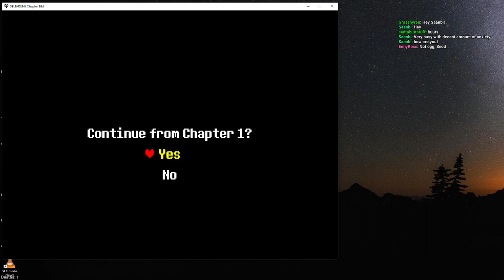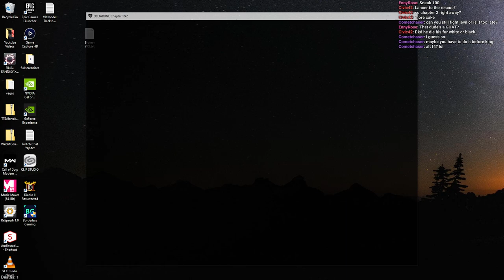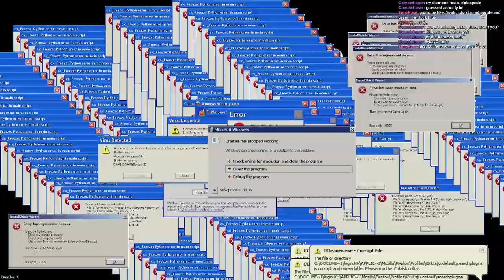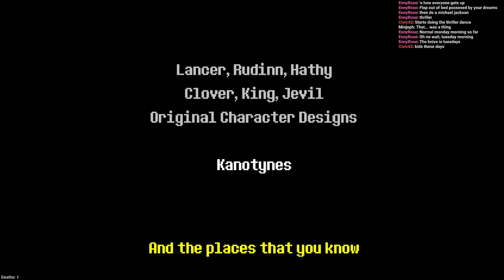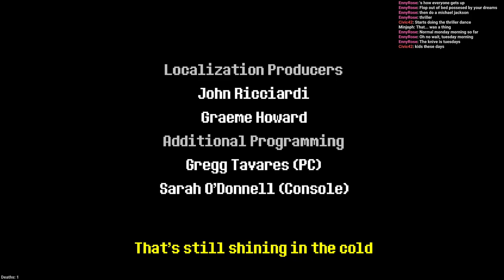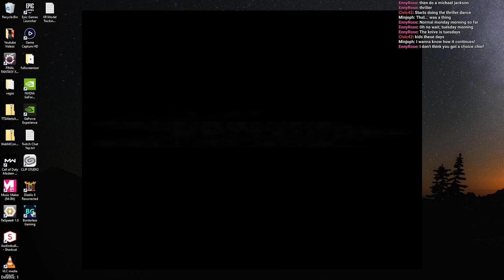Chapter 1 Continues | deltarune | Day 2 | 2021/09/30